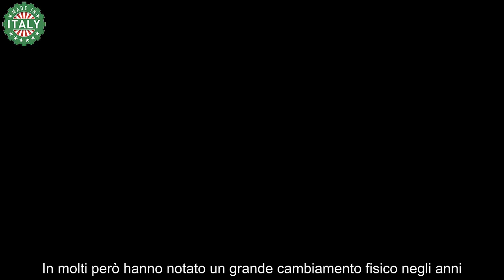Gemma Galgani, com’è cambiata dagli esordi a UeD Trasformazione incredibile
Gemma Galgani è cambiata molto da quando ha fatto il suo ingresso a Uomini e Donne per la prima volta: ecco la sua trasformazione.

La dama è uno dei volti storici del programma condotto da Maria De Filippi da oltre venti stagioni. Da quando la conduttrice ha puntato sul trono over, Gemma Galgani è stata tra le prime a sedersi sulle poltroncine e mettersi in gioco per trovare l’uomo che potesse starle accanto. In molti però hanno notato un grande cambiamento fisico negli anni.